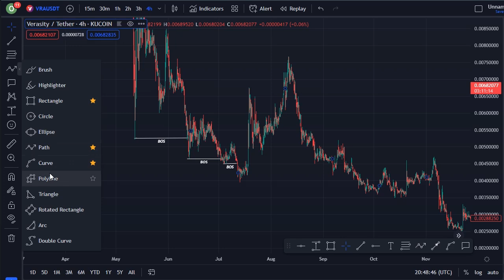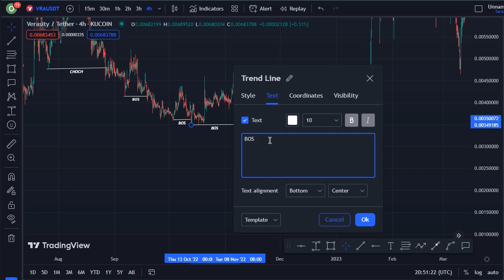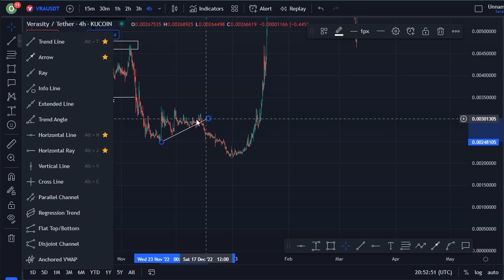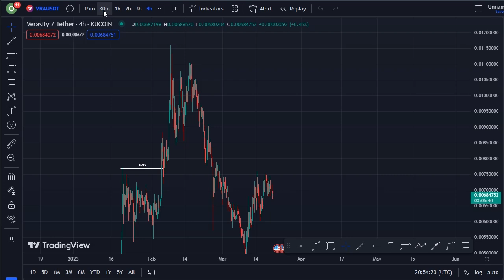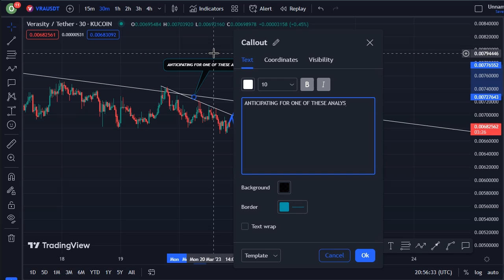REVEALING VERASITY COIN TECHNICAL DAILY PRICE PREDICTION || VRA CRYPTO NEWS UPDATE LIVE!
In this video, I talk about Verasity coin, VRA coin.